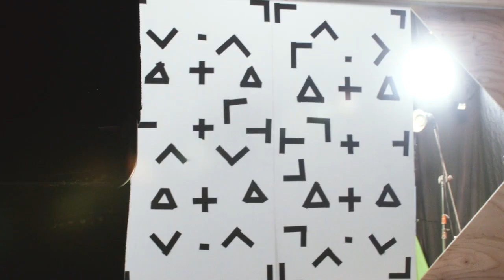Media Day: Behind the Scenes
Go behind the scenes with SJ Sharks Productions on their annual media day video and photo shoots.